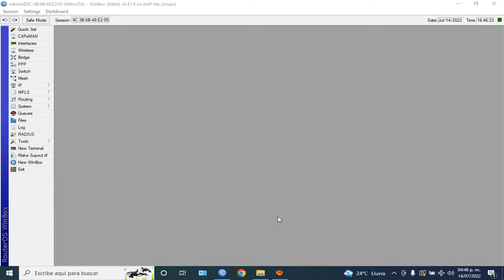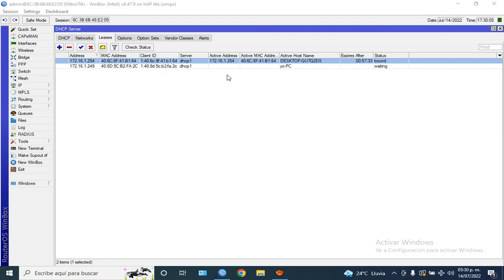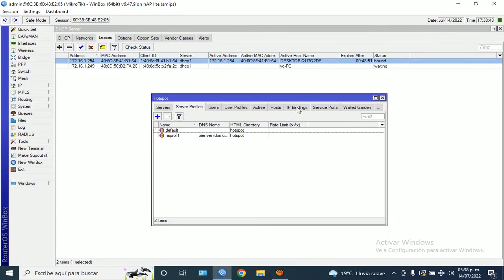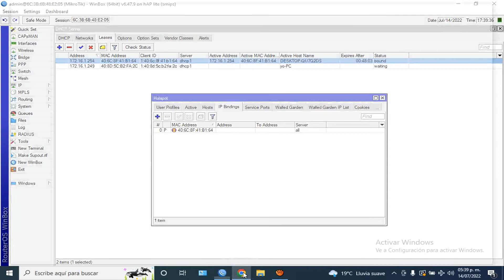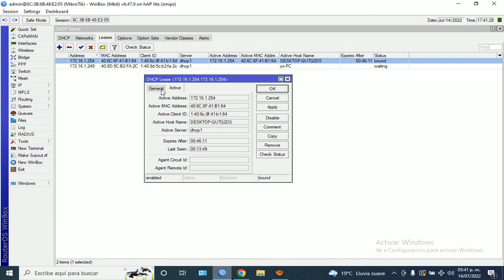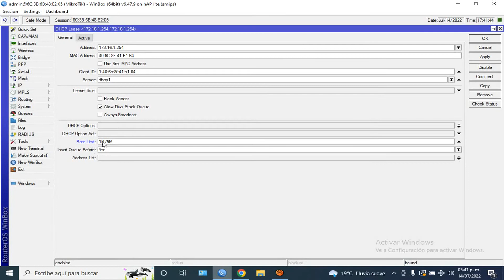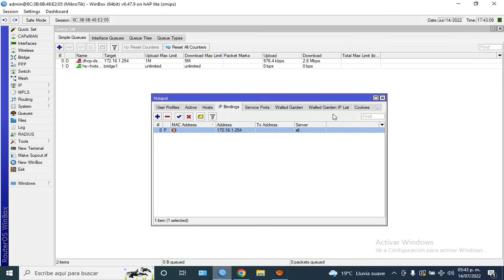CÓMO CONFIGURAR IP-BINDING HOTSPOT+CONTROL DE ANCHO DE BANDA MIKROTIK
"¡Aprende a maximizar el rendimiento de tu red y brindar un acceso controlado a tus usuarios con la configuración de IP-Binding y control de ancho de banda en MikroTik Hotspot! En este video, te guiaremos a través de los pasos necesarios para implementar estas poderosas funciones y optimizar la gestión de tu red.

El IP-Binding y el control de ancho de banda son herramientas esenciales para garantizar un uso eficiente de los recursos de tu red. Con el IP-Binding, podrás asociar direcciones IP específicas con dispositivos y usuarios, brindando un acceso exclusivo y controlado a través del hotspot MikroTik. Por otro lado, el control de ancho de banda te permite asignar límites de velocidad y prioridades de tráfico para diferentes usuarios, asegurando un rendimiento óptimo para todos.

En este vídeo, te mostraremos cómo configurar el IP-Binding, asignando direcciones IP fijas a los dispositivos que deseas controlar en tu red. Además, te enseñaremos cómo establecer límites de ancho de banda para distintos usuarios, priorizando el tráfico y garantizando una experiencia equitativa para todos los usuarios conectados.

Nuestra guía detallada está diseñada tanto para principiantes como para aquellos con conocimientos previos en redes. Aprenderás los conceptos clave, las mejores prácticas y las configuraciones recomendadas para implementar estas funciones de manera efectiva en tu red MikroTik Hotspot.